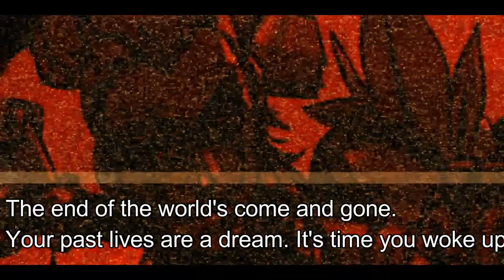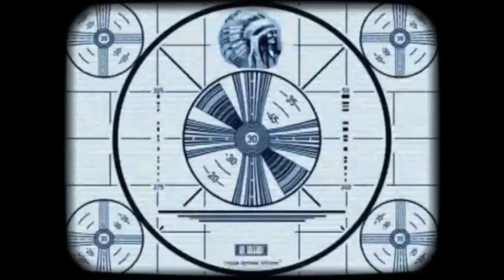The Junker Queen Monologue (Re-Dub)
Today, I Present to you all, My Rendition of The Junker Queen's Monologue. Now, I know, What You're thinking "Oh MedicineMundy! Aren't you on TF2's Side? Why are you switching Sides?" First of all, I'm not Switching Sides and Secondly, Allow me tell you, What's going on.

I have to be Square with all of you; I Didn't like the Junker Queen's Voice too much since It Reminded me a lot of Widowmaker's voice. (You should listen to them both and see for yourselves.) Since I was Displeased with it, I Decided to take a Crack at Re-Doing the Junker Queen's Monologue. It took me awhile and my Voice Hurts So, I hope you all Enjoy watching it as I did making it!